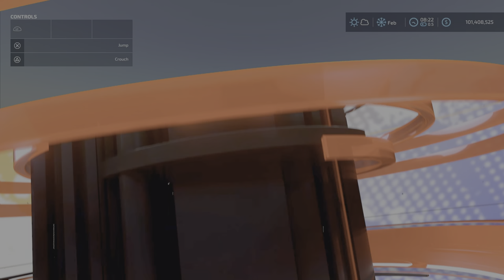Mack AR Frame Pack / This mod removed from modhub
Mack AR Frame Pack
By: AgroTron Modding
UPDATE NOTE
Changelog 1.0.1.0
*Fixed collision issue with the IT Runner body.
This mod is no longer on the modhub